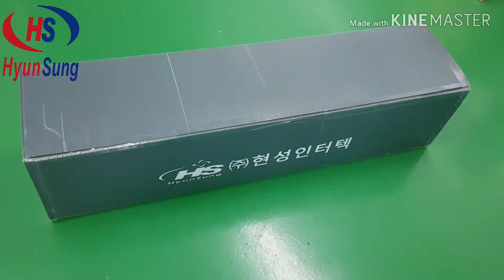PTFE film packaging process 2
Teflon